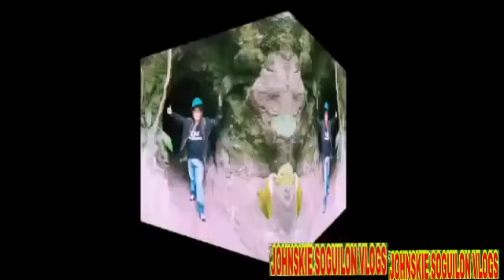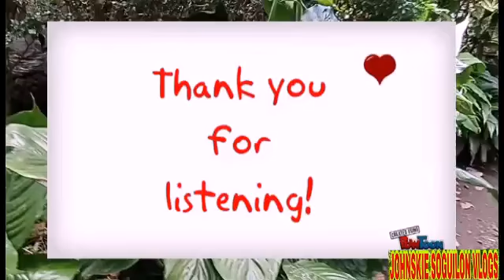Blooming flowers at my Backyard Garden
You want to connect me on other social media account?

JOHNSKIE SOGUILON VLOGS

JOHNSKIE SOGUILON

JOHNSKIE SOGUILON

LYKA
JOHNSKIE SOGUILON

2.Its fair use" No Copyright is claimed and to the extent that the material may appear to be infringed, I assert that such alleged infringement is permissible under U.S and Philippine copyright Law. If you believe material has been used in an Authorized manner, Please contact the poster.
3.This Video is not associated with any company or products mentioned on the video.
4.No intention to infringe photos or audio